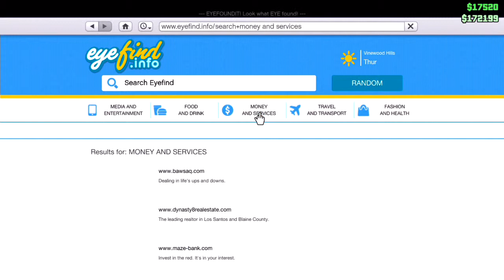Sightseeing with Bishop #1 Ferris Wheel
A Trip to see the new Lighting on the Ferris Wheel gets side tracked by Madrazo.